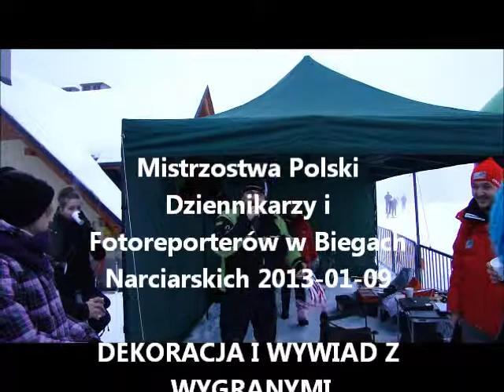Dekoracja i wywiad